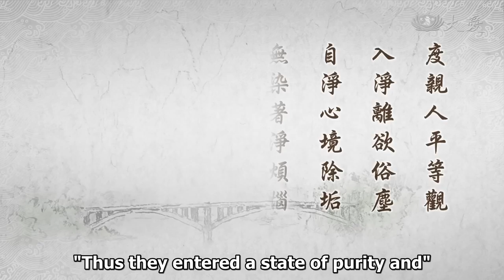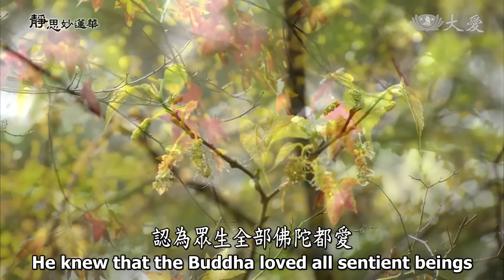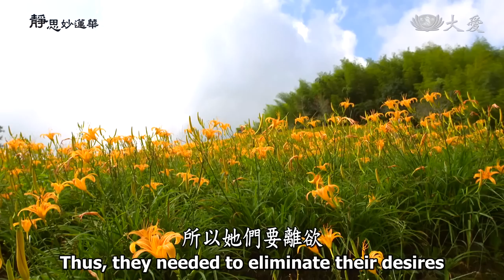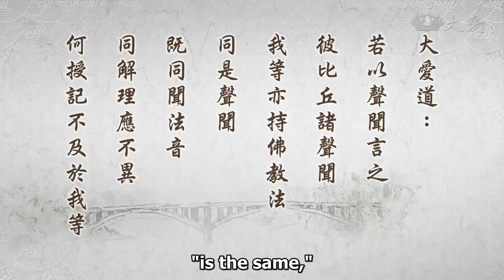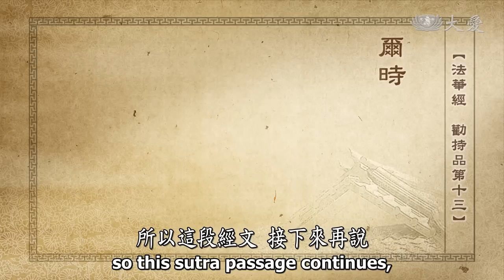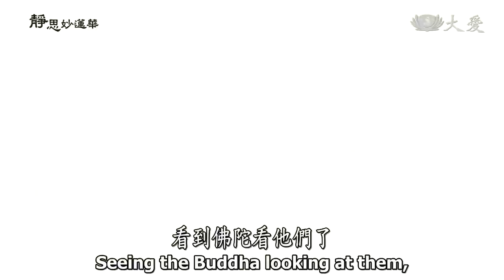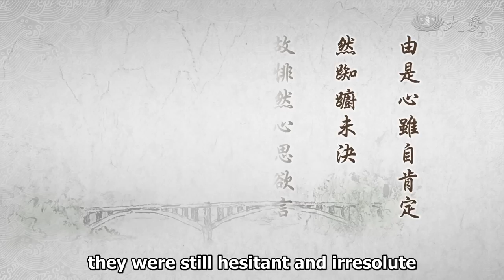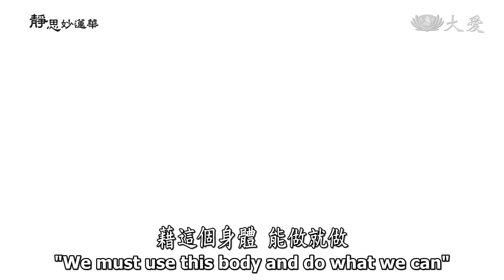【靜思妙蓮華】法華經勸持品 - 尼眾安道 祈佛授記 - 20230309 第1367集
00:00 尼眾安道 祈佛授記
00:53 ⊙度親人平等觀，入淨離欲俗麈，自淨心境除垢，無染著淨煩惱；大愛道比丘尼，學無學眾尼群，心存安住於道，祈佛作證授記。

我們要多用心體會，釋迦牟尼佛人間度化，不分親疏，但是一般來說，度他人容易，度自己的至親人是更困難。但是佛陀他的德，成佛了以後，幾年後回去迦毘羅衛國，父王歡喜，希望迦毘羅衛國人人都能夠親近佛法，這是真理，期侍國家人民，人人能夠得到真理，身心輕安，這是淨飯王的心願。

所以，他下了命令，只要是家庭有兩個兒子，兩個以上，就可以讓他的兒子，至少一個去出家。人民是這樣，大臣也是這樣，王親國戚也是同樣。佛陀期待愈是親的人，期待他們愈能夠接近佛法。這也就是淨飯王的用心，他相信悉達多太子成佛之後，成為大覺者，所覺悟的天地人間宇宙真理，這絕對是沒有偏錯。應該人人就有道，要趕緊接近這個真實的道理，才是他的國家的幸福。這是淨飯王的心念。

也有很多王親、大臣的兒子，都願意，因為佛陀入王宮說法，也已經一段時間了，人人好樂佛法，都期待接近佛陀，親近佛法。自願要出家的人也很多。所以，時時跟隨在佛身邊的人，就愈來愈多。

一直經過到，淨飯王已經往生了，「大愛道」就是佛的姨母，也是想：人生真是無常，道理了解了，最好就是要親近在佛的身邊，能夠時時聞法。這是她們很嚮往，希望過著這樣這麼簡單、無牽掛的生活。所以，她帶著一群宮女，全都願意隨她出家，來向佛陀求，求要出家。包括耶輸陀羅也在裡面。

開頭，佛陀就是不肯，這故事大家知道。後來大愛道，那就是摩訶波闍波提，她就向阿難求啊，那時候阿難，已經是成為佛的侍者，時時在佛的身邊。所以摩訶波闍波提：「拜託！拜託！」用真切來懇求，「阿難，替我們向佛陀求。」所以，阿難不忍心，佛的姨母，以及宮中這麼多王親，全都這些女眾，願意來親近佛是多麼不簡單。

她們既然能夠，放棄王宮富貴的生活，願意來過著這麼淡泊、簡單、刻苦的生活。阿難很感動，認為眾生全部佛陀都愛，希望他們能得度，哪有說女人不能來接近佛陀，在佛的僧團中修行呢？他去向佛陀一直懇求。佛陀聽阿難一而再，再而三，不斷地懇求，佛陀只好答應了。

但是，阿難在感恩佛陀答應，佛陀就跟他說：「你知道嗎？因為我答應你，女眾來出家成為比丘尼，我的正法恐怕會減短了，會減少。」阿難嚇到了，問說：「是為什麼呢？」就說：「女人修行心不專，女人的嬌態、形態，體態看來是很軟弱，心裡雜念偏多，出家乃是大丈夫事，但是女人心很複雜。」

阿難就說：「過去諸佛，也是同樣有四眾弟子，為什麼在這個娑婆世界，女人就有這樣這麼大的障礙呢？」佛陀嘆了一口氣：「是啊！娑婆世界眾生心欲剛強，何況男女之間若是接近，這使男人心不得定，女人心複雜。」阿難就說：「這麼不平等，佛陀不是說眾生皆有佛性。眾生，大慈平等觀，哪還有男女形相？」佛陀說：「不是男女形相，是心態、習氣。」是啊！是心態、習氣。但是，難道真是這樣？佛陀也說：「是平等，只是心態、習氣(不同)。」

男人平時生活，就是比較簡單的生活，每一天就是這樣的簡單，只要盥洗乾淨，衣服整齊，這樣就好了，但是女人就不同了，就要細心打扮。真的看起來，一個房間裡面，女人的物，使用的東西比男人多了，男人，一個衣櫥、一張床、一張桌子，應該就夠了。女人就要梳妝臺，瓶瓶罐罐很多，形形色色、奇奇怪怪的東西也很多。

可見她們的生活，這種的習氣，就已經時間很不夠用，生活中就看出，她們的習氣的浪費，浪費時間、浪費心思、浪費財物，這就是佛陀所說的習氣的障礙。當然在佛陀，佛陀本來就是都平等，阿難來代替摩訶波闍波提來求，這只不過佛陀用這個相，形相，故意不願意接納女人出家。

他心清楚、明白，摩訶波闍波提一定會去求阿難，因為他也很了解阿難，心軟，也是從小就是這樣很依賴母系，依賴媽媽，依賴像摩訶波闍波提，從小疼惜到大。所以，摩訶波闍波提一定會去找阿難，阿難一定會來代替她們說話，這是佛陀內心明知，所以故意拒絕，這就是要警惕後世的女人。

所以，大家都說女人業障重得多，要多修五百年。是啊！要用更久的時間來斷她的習氣，這種習氣、心態，要怎麼樣能夠，將這個心態、習氣要改變、要糾正過來，不是那麼簡單。要不然，全都是平等。佛陀內心並沒有拒絕，只是故意經過了這樣的過程，警惕女人心，佛陀度親人平等觀，本來就平等觀，何況他也是很感恩他的姨母，回到皇宮說法，也是一直為王宮裡面的親人，或者是裡面的宮女，同樣這樣在說法，所以她們才能夠法那麼的入心。

當然，這種度眾生是怨親平等、親疏不分，所以說「度親人平等觀」。親人也好，疏遠的人也好，是佛陀，就是無不是要度的眾生，就是佛要度的眾生。異類、動物，佛陀要度，何況同是人類呢！所以佛陀是以平等觀。

而摩訶波闍波提，這群女眾決心入佛門，她們是「入淨離欲俗塵」，他們已經下定決心要入佛門來，那就是清淨了。要捨棄了一切生活的習氣、生態，全都要捨去，所以她們要離欲。俗塵，這個俗家的生活，哪怕富麗堂皇，很富有的物資，她們完全也同樣放棄了，這種世俗的生態完全遠離了，下定決心。

「大愛道比丘尼，學無學眾尼群」，大愛道就是摩訶波闍波提，以及學與無學，有的根機很利，已經從開始來跟隨佛出家，同樣聽佛說法，根機，大根大機，能夠體會佛所說的教法，這就是已經到「無學」的境界。而「有學」呢？就是初發心，開始來學佛法，或者是根機比較劣弱，那就是慢慢接受，這都是還在學中，所以，叫做「學與無學眾尼群」。

這一大群比丘尼，大家的心都一樣，「心存安住於道」。不論是學與無學，大家那個心都是很安穩在道，在道中。大家都是很有決心，女人修行很認真哦，也很守本分，所以他們祈求佛，能為他們作證，能夠授記。這也就是他們的心。這位大愛道，他帶領著這麼多人，慢慢累積，比丘尼團也有六千人了。所以這位大愛道，摩訶波闍波提，他就是領眾之首，是比丘尼的領導者，所以他帶領這些人，也是一樣從座起，他們也是期待，佛陀能為他們見證授記。

23:54 ⊙大愛道：若以聲聞言之，彼比丘諸聲聞，我等亦持佛教法，同是聲聞，既同聞法音，同解理應不異，何授記不及於我等？

大愛道這群比丘尼，大家的心都有這樣的想法。「若以聲聞言之」。佛陀已經為聲聞人授記了，五百、八千，這些比丘，學與無學，前後都已經得佛授記了，這些聲聞人。

大愛道就這樣想，「彼比丘諸聲聞」，那些是聲聞，那些比丘，「我等亦持佛教法，同是聲聞」，那些男眾比丘是聲聞，我們女眾比丘尼同樣也是聲聞。我們都是一樣啊！佛陀怎麼教育，我們就是怎麼受持。既是同聞法音，同解道理，應該是沒有差異啊！男女聽法，法入心來，都是沒有差異。「不異」，沒有差異。為什麼授記「不及於我等？」這個授記，來到這個地方，這樣就停下來了，佛陀轉為〈法師品〉，轉為〈見寶塔品〉，轉為…，就一直都還沒聽到，要為我們授記。

提婆達多這麼壞，也是一樣，佛陀也為他授記，為什麼都沒有聽到，為我們大家授記呢？這個授記，怎麼還沒有輪到我們？這是大愛道，這群比丘尼內心的期待，也內心的擔心，恐怕佛陀不會向比丘尼授記，所以這是他們的擔心，也是很期待，佛陀能夠為他們授記。

所以前面的經文，我們已經講到這些沙門，比丘，聲聞，這些人他們也願意來發願，二萬菩薩都發願了，所以這些聲聞、這些比丘也來向佛陀發願，「我們願意發心，願意接受這個法，期待不是在這個地方，因為娑婆國中，人多弊惡，我們願意接受大法，弘宣教法，但是不是要在這裡。」是因為這個娑婆世界的人，總是「多弊惡，懷增上慢」。增上慢包括了貪、瞋、癡，慢又疑，這都包括在內，就是娑婆世界的眾生。

29:05 ⊙「所以者何？是娑婆國中，人多弊惡，懷增上慢，功德淺薄，瞋濁諂曲，心不實故。」《法華經勸持品第十三》

所以已經功德很淺薄，想要做好事的人已經不多了，假使若是做一點點好事，一點點，就有要求，求有所得。為了要求有所得，所以「瞋濁諂曲」的心，也很不實，沒有真實，「誠正信實」，這都欠缺了。

這是娑婆世界的眾生，無法很用心願意修行，所以這種不實的心，缺誠意，缺正念的心，缺深信，當然也缺真實的心。這就是娑婆世界眾生五濁難除，這是在這個娑婆世界，所以，這些聲聞就不敢，雖然要發大心，但是不敢在這個地方，這是大家的表達。雖然大家這樣表達出來，佛陀還沒有回答他們，轉一個方向，佛陀他就看大家，你們願意發願，但是不願意在這個地方。佛陀慈眼來觀視所有的人，在這個時候，他的目光，佛陀的眼光接觸到佛姨母，他看到了。所以，這段經文，接下來再說：

31:54 ⊙「爾時，佛姨母摩訶波闍波提比丘尼，與學、無學比丘尼六千人俱，從座而起，一心合掌，瞻仰尊顏，目不暫捨。」《法華經勸持品第十三》

佛陀來看大家，看到姨母和這些比丘尼，也是這麼的虔誠，大家都是這樣虔誠合掌，抬頭仰望著佛陀的尊顏，那個眼光是這麼的專注，內心好像要表達什麼話，有這樣的形態。所以「摩訶波闍波提」，就是翻譯叫做「眾主」，尼眾之主，「又云大愛道」，也是叫做「大愛道」。

33:08 ⊙摩訶波闍波提：此翻眾生。又云大愛道，亦云憍曇彌。

「亦云憍曇彌」，下面的經文，會用「憍曇彌」來代替，所以，這是摩訶波闍波提的名字，佛的姨母，也稱為作「憍曇彌」，就是這阿姨的姓。所以，「乃尼眾之主」，這眾比丘尼，都是由他來帶領著。

34:09 ⊙憍曇彌：佛姨母姓也。乃尼眾之主，故統領六千比丘尼而請記。

憍曇彌，大家都知道，佛的姨母，本來就是，就是佛陀他親生母親的妹妹。因為太子出生時，摩耶夫人體弱，血流不止，所以，七天後，她就命終，就往生了。

國王為了這太子，要如何來撫養他，這當中就要找人。憍曇彌，就是摩訶波闍波提，她姊姊往生，很悲傷，又再看到姊姊的幼子，很不捨。這段時間都是她在那個地方這樣照顧，很多大臣也建議，太子需要身邊有母親。看摩訶波闍波提對姊姊，所留下來的骨肉是這麼的疼惜，這麼慈愛，建議國王就這樣接納，這位摩訶波闍波提，來成為撫養太子的母親，所以，還是姨母，就是這樣，國王接受來為太子的母親，就這樣很用心照顧他。所以，「姨母代養之」，就是阿姨把他帶大。

所以「憍曇彌由阿難之請」。她要來求出家，佛陀不肯，就不敢講出來，就去向阿難請求。阿難，剛才講過了，就是懇求，苦苦哀求，佛陀才開始接納這群女眾出家。這是佛陀他接納比丘尼出家，當然也有一段坎坷。佛陀對女眾，她們有這個心態種種的障礙，警惕她們，要出家這麼困難，既出家了，所以他們很認真修行，心淨，住在道中。

這就是他們要爭一口氣，「我要用功，好好修行。」這就是憍曇彌，摩訶波闍波提他立下志願，嚴格帶領這群比丘尼。這是他們初出家一直這樣，接下來修行認真。所以，憍曇彌帶著學與無學，比丘尼六千人俱，看到佛陀慈眼來看全場的人，她感覺佛陀的目光已經與他們接觸到了。本來他們就是這樣合掌，仰矚，仰望著佛陀。他看到佛陀看到他們了，他就趕快動作起來了，趕快從座而起。

41:16 ⊙瞻仰尊顏，目不暫捨：將有所請，願聞受持。所以瞻敬，不能暫捨。目不暫捨：希受佛記，求而未得之貌。

43:39 ⊙眾尼見聲聞受記、龍女成佛，感發其志。大愛道心思：佛陀已為弟子授記，謂若以聲聞言之，彼聲聞我亦聲聞也。聞法既同，理應不異，何授記不及於我等授記？以女言之，是龍女，我等亦女身。既同其倫，必同其道，我等豈不若龍女乎？

47:38 ⊙由是心雖自肯定，然踟躕未決，故悱然心思欲言而卻又難其所言，但仰首目視，俟聞命焉。